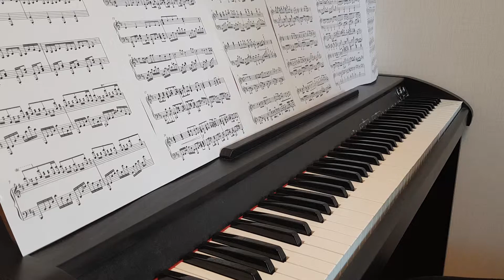나루토질풍전16기ost 실루엣 피아노 커버 🐶